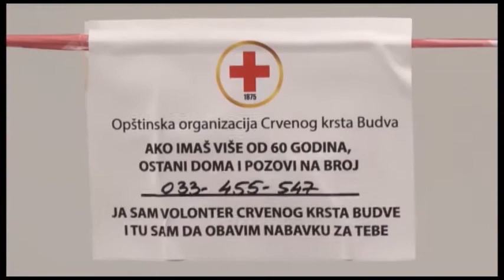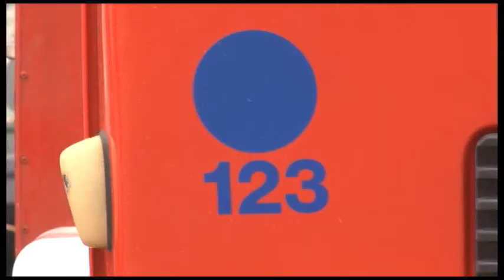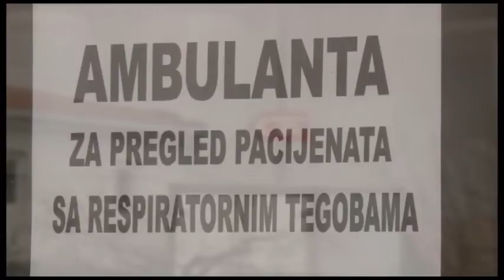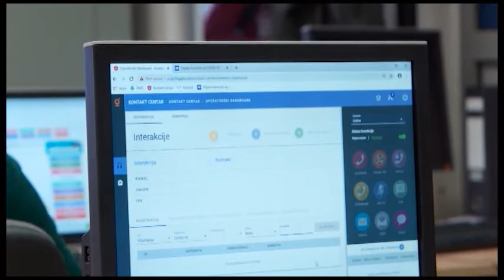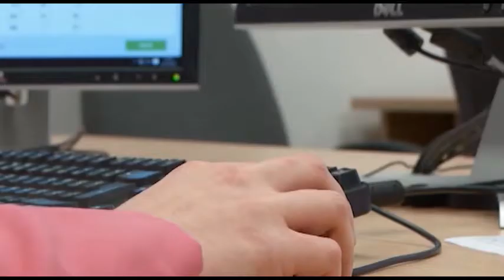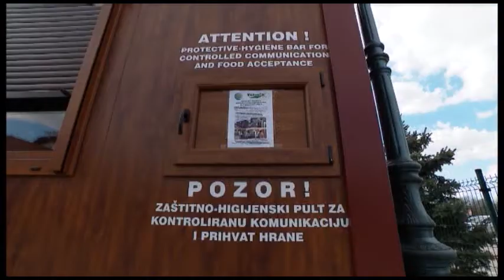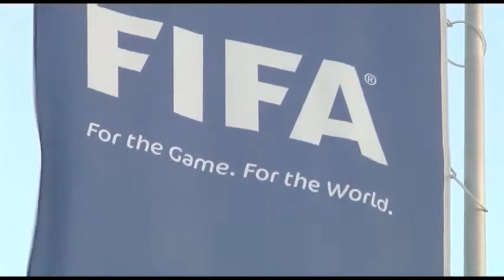ZURNAL_2020-04-01_KORONAB